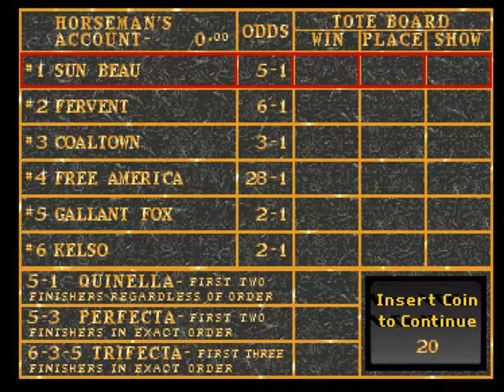arlingtn • MAME Gameplay